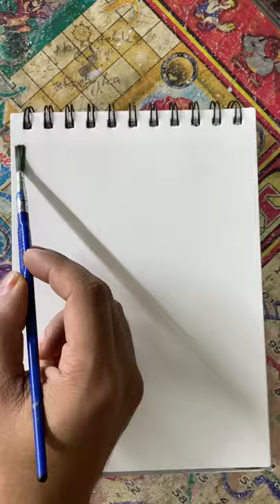Simba painting tutorial